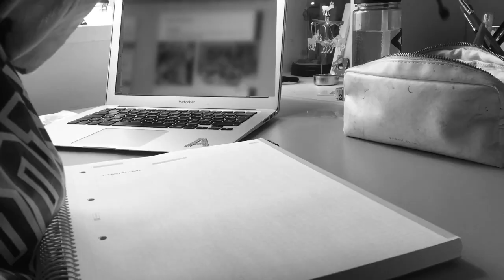PRODUCTIVIDAD EN LA CUARENTENA!?!?! | @aluandii ⭐️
Hola!!! Bienvenidos de nuevo a mi canal! Hoy os traigo un nuevo vídeo sobre organización y todo lo que tiene que ver con el estudio, motivación y la universidad! Espero que os guste mucho!

⭐️ Pregunta de hoy: ¿os gustaría que hiciera un directo en YouTube?

⭐️ MENCIONADO:
- Gafas de luz azul